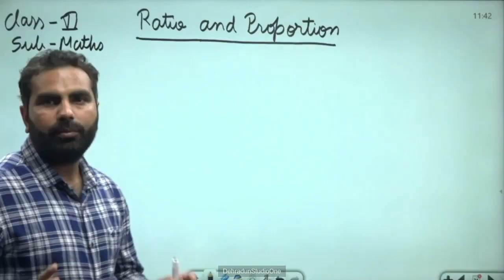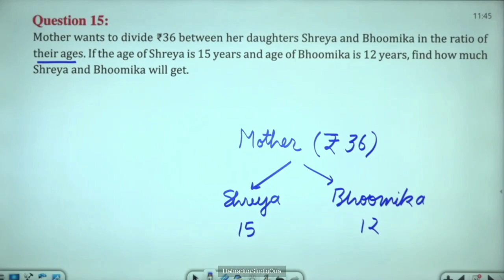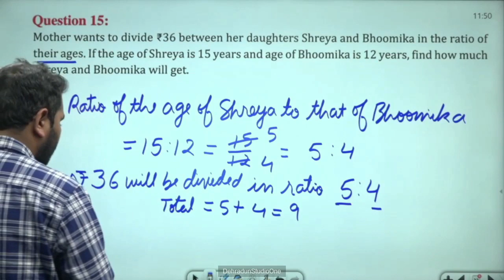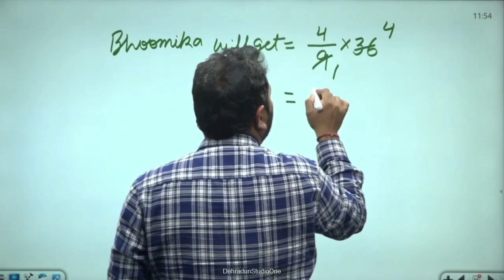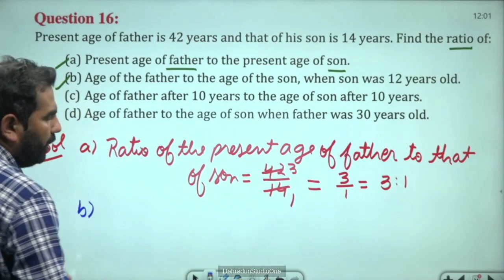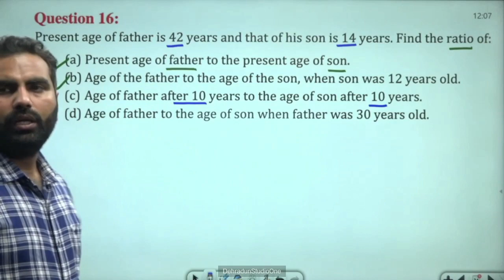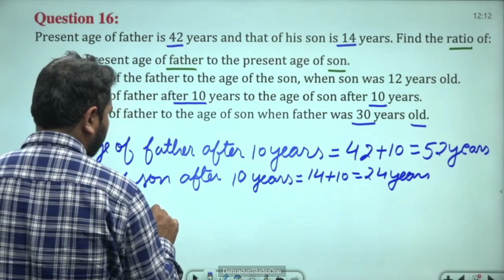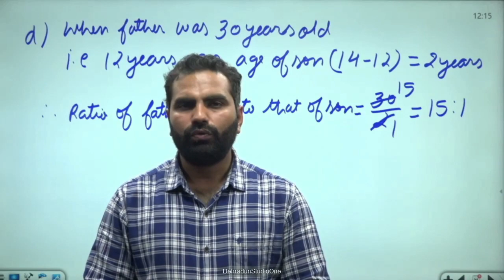कक्षा 6: विषय: गणित भाग- 135 (11.02.2023)आईसीटी वर्चुअल क्लास रूम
11022023_11.35 Am To 12.15 Pm_Maths_Ratio and Proportion_Mr. Vikash Dhariwal_VI_Part-9